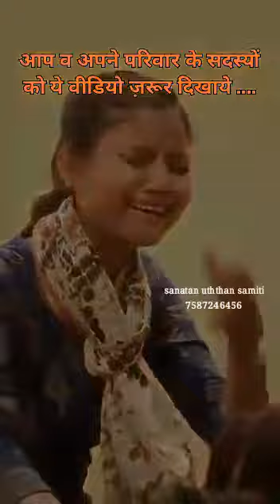माता पिता इस विडियो को जरूर देखें 🥺🙏